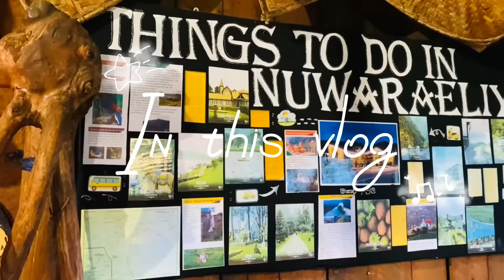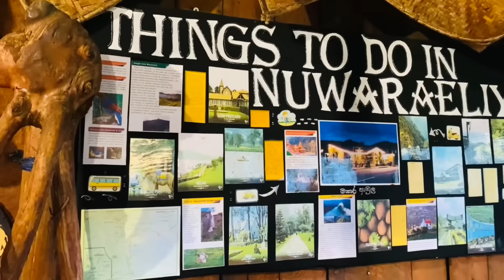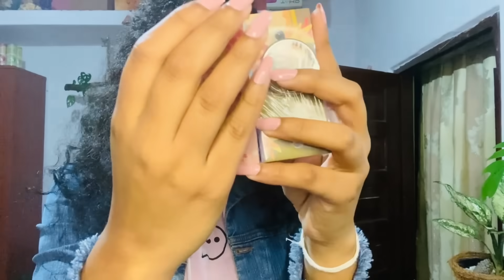නුවරඑලියෙ සාමාන්‍ය දවසක්🌧️🌵🍓|A typical day in nuwaraeliya|🪻අලුත් plants 🪴|අඩුවට makeup items🛍️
Welcome to the ultimate study vlog series that will revolutionize your study routine and help you achieve academic success like never before! 📚✨

In these study vlogs, join [minoli disanayaka] as they embark on a journey to conquer their academic goals and share invaluable study tips and techniques along the way. Whether you're a student looking to improve your study habits, ace your exams, or simply find motivation to hit the books, this channel is your one-stop destination!

What you can expect from our Study Vlogs: 📖 Detailed Study Sessions: Watch as [Your Name] dives into various subjects, providing step-by-step explanations and problem-solving tips. 📝 Time Management Hacks: Learn how to create efficient study schedules, beat procrastination, and make the most of your study time. 🧠 Brain Boosting Strategies: Discover effective memory techniques, note-taking methods, and cognitive tricks to enhance your learning. 📊 Exam Prep and Strategies: Get insights into exam preparation, test-taking strategies, and stress management during exam season. 💡 Motivation and Inspiration: Stay motivated with our regular pep talks, success stories, and goal-setting advice. 🌟 Study Aids and Resources: Explore essential study tools, apps, and resources that will supercharge your learning experience.

Join our growing community of dedicated learners, and together, we'll unlock your full academic potential. 🚀

Remember, success is just a study session away. Let's get started! 📖🎓

Video edit by Capcut app